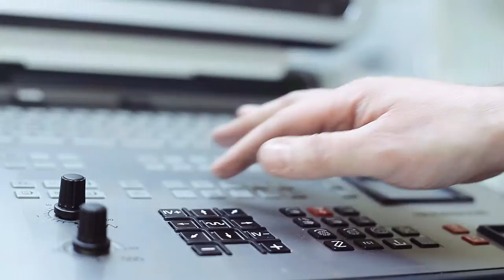Bydgoszcz Industrial Cluster - promotional film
Bydgoszcz Industrial Cluster associates companies of the tool and plastics processing industry and a range of business environment institutions. The cluster’s aim is the integration of processing and tool experts, representing their interests outside the industry and also establishing a network of business connections facilitating the operations of companies, access to human resources, technological development and an increase of production innovation.